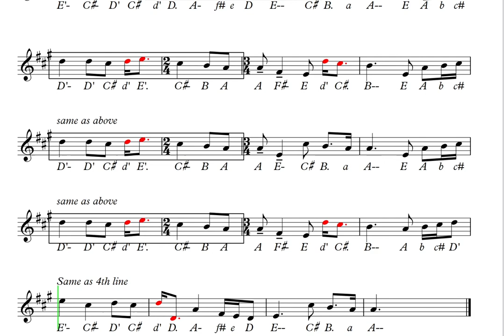Wee Michaels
Composed by John McCusker